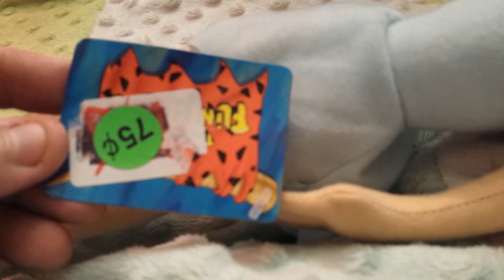Goodwill haul small